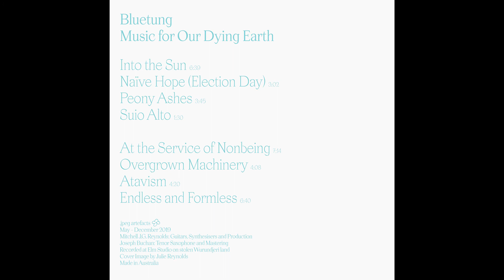Bluetung - Music for Our Dying Earth [Full Album]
Bluetung - Music for Our Dying Earth
Released December 9, 2020 on .jpeg Artefacts.

0:00 Into the Sun
06:39 Naïve Hope (Election Day)
09:41 Peony Ashes
13:26 Suio Alto
14:56 At the Service of Nonbeing
22:10 Overgrown Machinery
26:19 Atavism
30:40 Endless and Formless